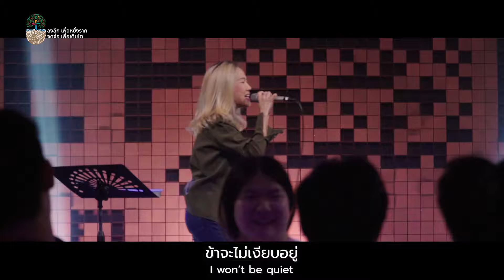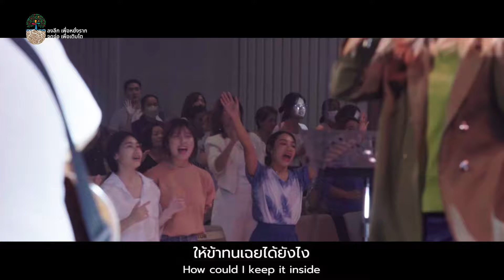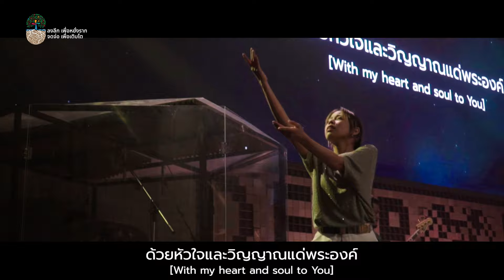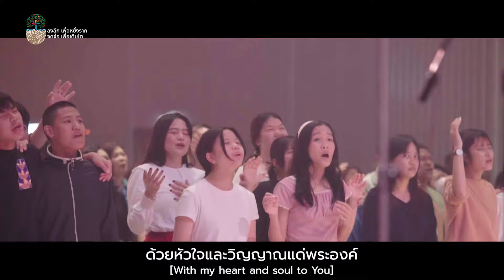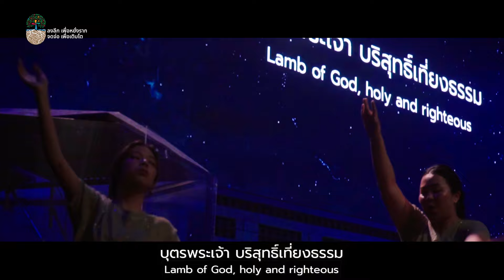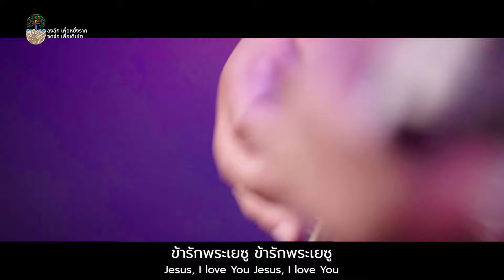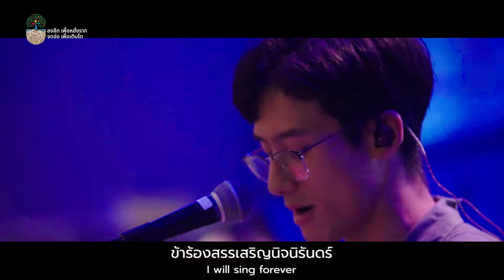รอบนมัสการ | Nexus Bangkok |08/09/2024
ผู้นำนมัสการ : จริยา มุ่งวัฒนา (อีฟ)/ ภัทรพงศ์ (บอส)
01:10 สรรเสริญ - Praise
09:06 เหนือโลกา - Above the Earth
15:19 ประทับเหนือคำสรรเสริญ - Exalted Above All Praise
28:42 ผู้ไถ่ที่งามเลิศ - Beautiful Saviour